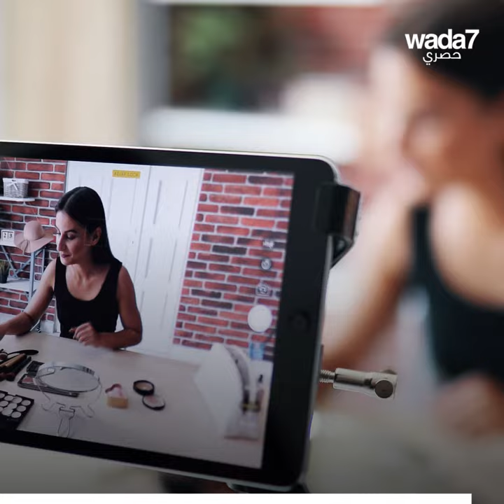ما هو رأي المصريين في اليوتيوبرز ؟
واضح ذهب ليسأل المصريين عن رأيهم في اليوتيوبرز أحمد حسن وزينب أو حمدي ووفاء ! من هم اليوتيوبرز المفضلين لديكم ؟

Wada7 Original